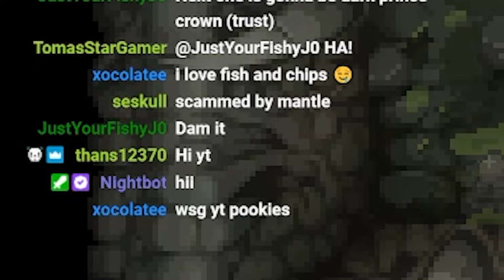THE LUCKIEST FIRST FLOOR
SORRY I MISSED YESTERDAY THIS RUN WAS SICK THJO